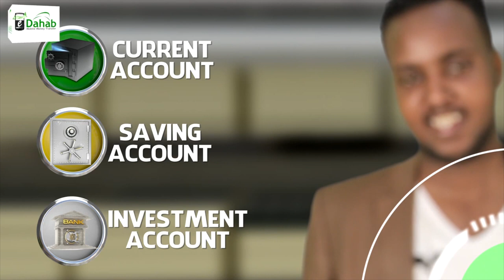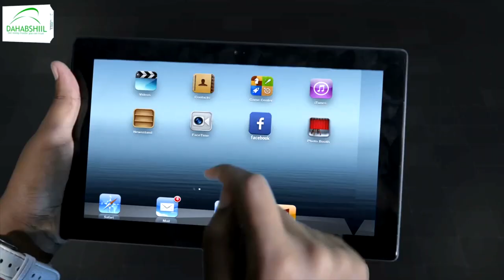"Waxa isa soo daba socda reer Kulmiye oo dhan..." Siyaasi Jaamac Shabeel.